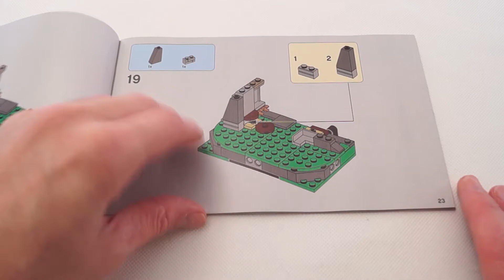LEGO 76200 Ahch-To Island training speed build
The set has the training of Rey by the old jedi Luke Skywalker on the Porg island of Ahch-To.